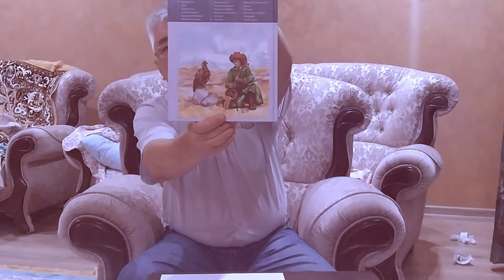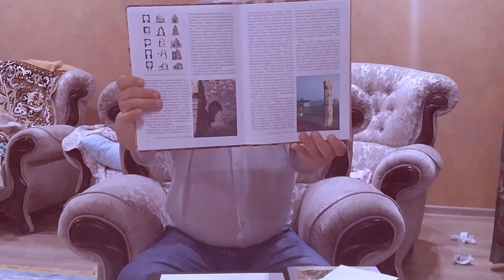Лекция №4. Ұлттық руханият, рус. Жумаганбетов Т.С.